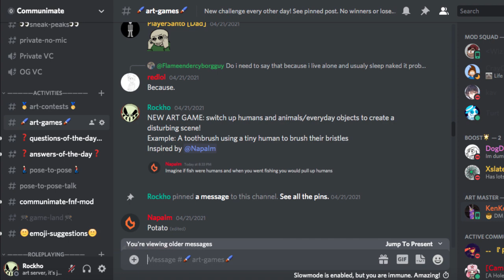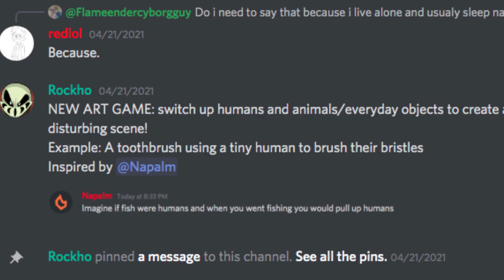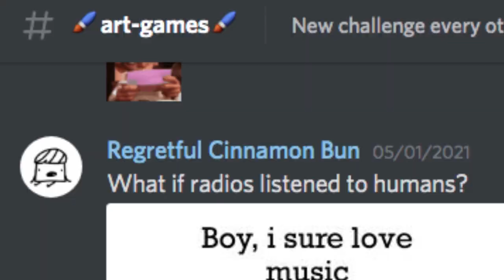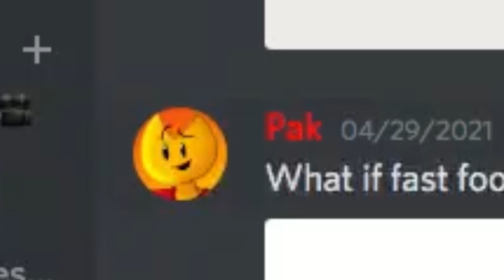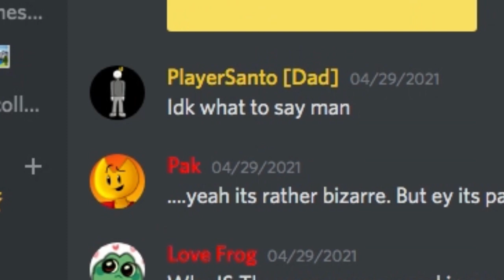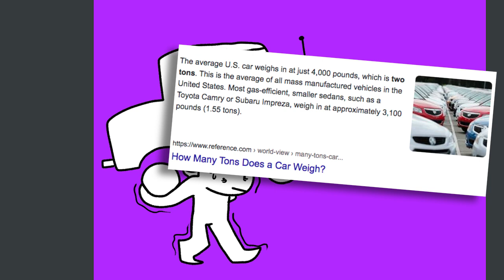We turned humans into objects and this is what happened...